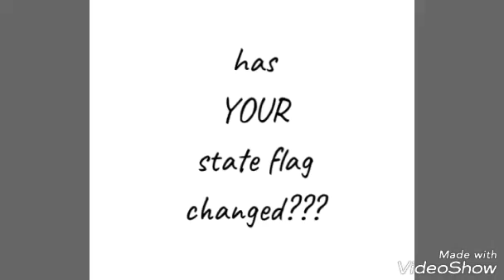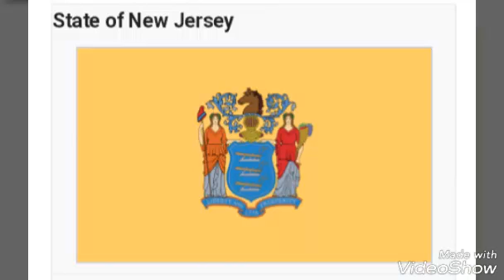State Flag 2 (ME’ed?)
my State Flag has supposedly been around since 2003 ~ i have never seen it before today * other state flags have changed as well... including shape, size, and design.

jen's gems vids on ME'ed flags:

USA flag

Thin Blue Line- parts 1 & 2

WE are an Essence expressing ourselves through multiple simultaneous experiences Here and Now.

~ jen

For me, M.E. is another path to awareness of Life for ME & WE. (M.E.=Mandela Effect)

ME & WE Livestreams to chat in real time=

Plus: Andrew Eaton, BE The Change!, Digital Intel, Fairy Frequency, Jay J in Cali, Mel's Table Talk, My sky's 5D, Orbsrealm, Party Puppy, Preliminimal, Robert In-The-Moment, Sadie All Natural Me, Salted Seeder, sgillman16